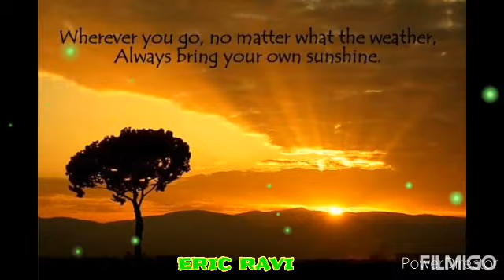National May Ray Day | ERIC RAVI | 2020